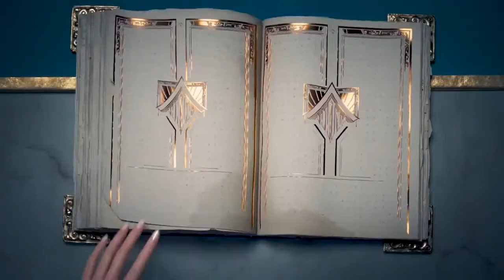League of Legend Wild Rift Cinematic Trailer!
Welcome Champion
you can now play! LoL WildRift in mobile.

League of Legend Cinematic trailer.